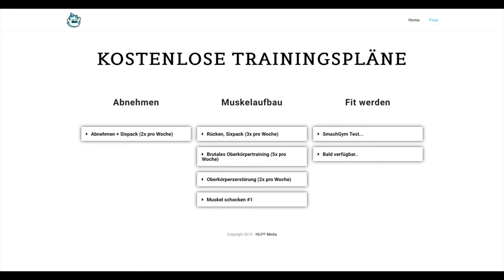Wie funktioniert Bizeps Training für maximalen Muskelaufbau?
Wie trainiert man den Bizeps am Besten?
Wie bekommst du einen großen Bizeps?
und wie funktioniert der Bizeps überhaupt?

SOCIAL

MUSIK